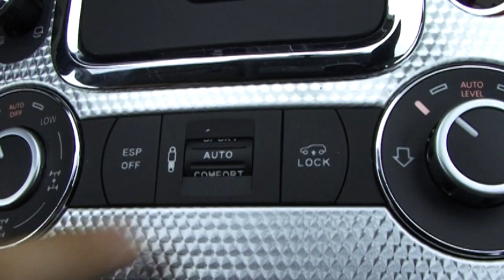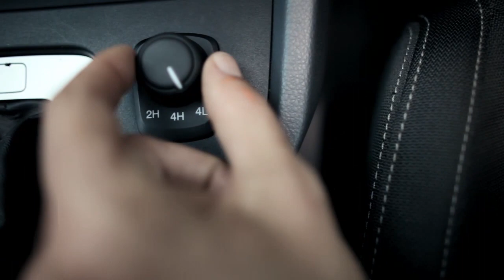Motorsi Proovisõit - Ford Ranger. Vol 2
Seekord on meie kasutuses Ford Ranger 3.2 Wildtrack, mis erinevalt eelmisest on suure kabiini ja automaatkastiga. Aga kõigest lähemat juba saatest.